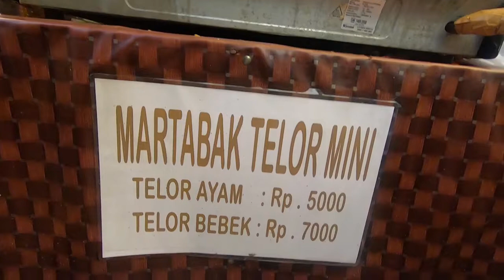Ramai Pembeli - 4-8KG telur dalam sehari - MARTABAK MINI || Kuliner || Street Food || Mukbang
Street Food,
# Martabak